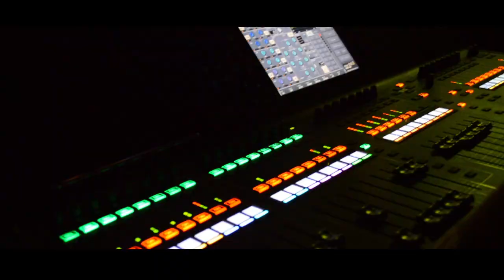Concierto de Nacho en Buenos Aires 21/11/2017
Edición y Grabación: Pablo león
Productora: FAIR PLAY